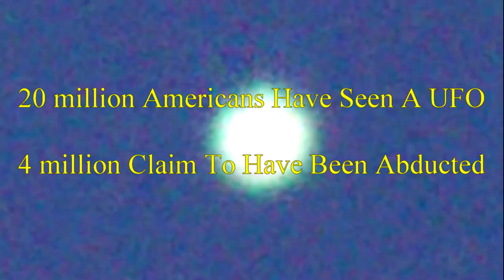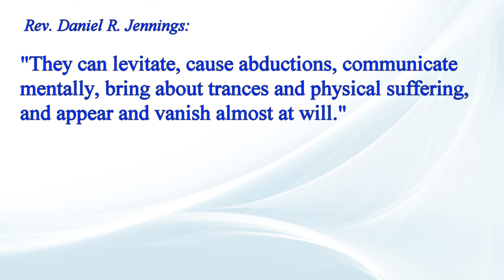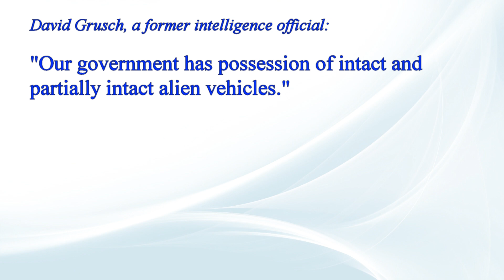"Are Aliens Really Visiting The Earth?"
Are aliens from outer space regularly visiting and abducting the people of earth?  This new video report visits the alien phenomena which a lot of people believe in.  More than 20 million Americans say they've seen a UFO.  Is this real, or could there be something else happening.  My new video on "Are Aliens Really Visiting The Earth?"